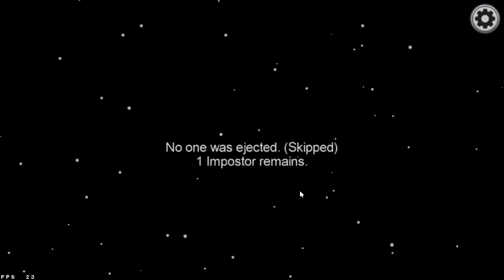[OLD III] Among Us collab with Toxic Shadow on BlueStacks (finally!)